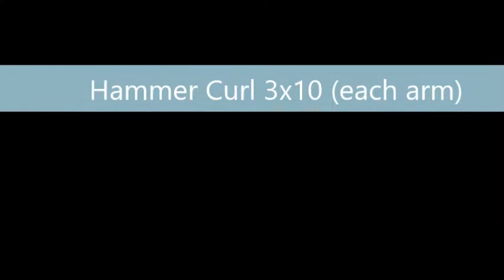Ramadan Workout Series | Part 4 | Bisep Workout | Massive / Thick Arm Workout | Motivation Mafia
Massive big arm workout. Complete bicep workout for thick and heavy bicep. Guarantee big bicep.